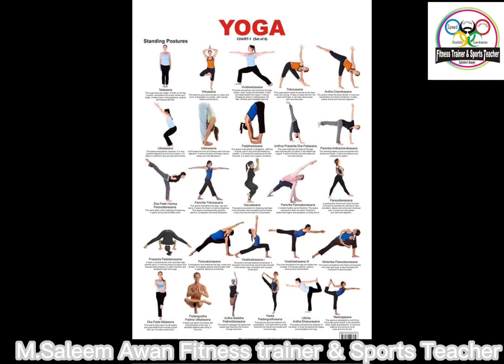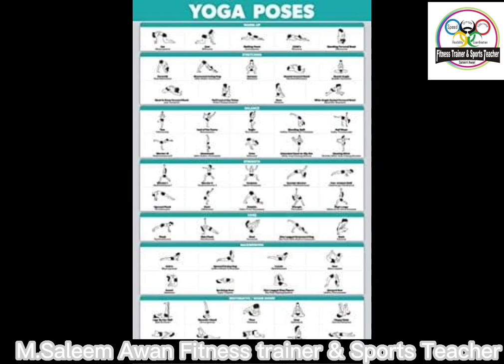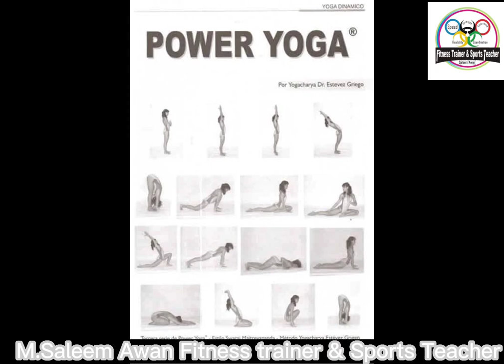YOGA Exercises || saleemawanfitnesstrainer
yoga
am yoga
morning yogas for beginners
yin yoga
free yoga
face yoga
home yoga
boho yoga
best yoga
yoga fire
yoga flow
mady yoga
viri yoga
easy yoga
learn yoga
sleep yoga
hatha yoga
10 min yoga
15 min yoga
power yoga
yoga poses
yoga nidra
yoga class
20 min yoga
yoga for 20
how to yoga
yoga music
gato
rutinayoga
yoga at home
online yoga
facial yoga
at home yoga
yoga en casa
yoga online
yoga graits
madfit yoga